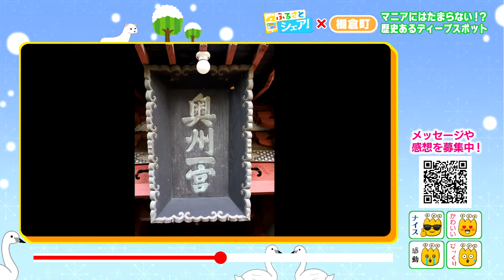ふるさとシェア！棚倉町 国指定重要文化財も登場！神社めぐり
県民リポーターに募集中！！